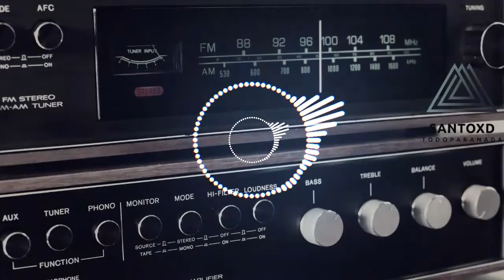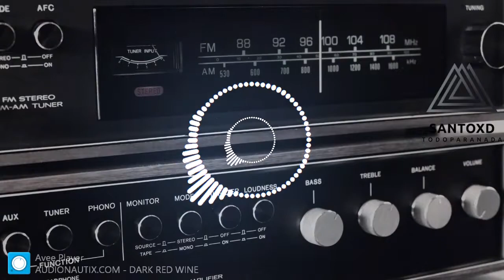🔥 DARK RED WINE Base 🔊🎶[No Copyright] FREE - Base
La mejor música sin copyright para que pueda usarla en sus vídeos de Youtube y Twitch. ⚡
Música creada propia del canal.
Creditos : SantoXD - Músic.